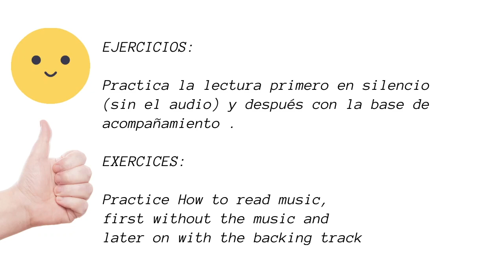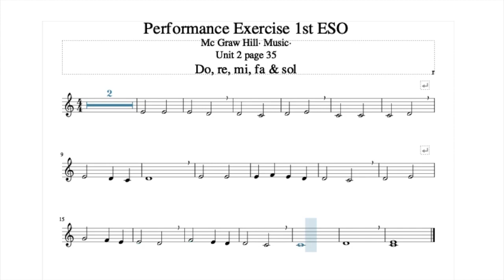Reading Music Exercice 1st ESO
Performance exercices page 35 . Mc Graw Hill
Practica la lectura de este ejercicio.